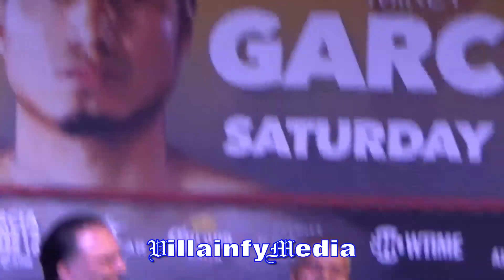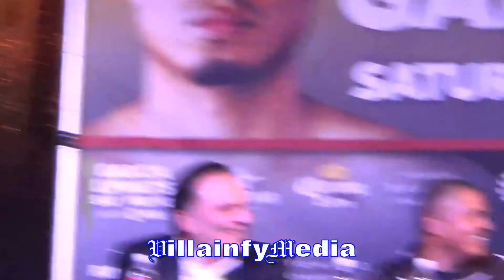BUDDY MCGIRT JABS AT DANNY GARCIA, CLAIMS HE'S "EASIER" FIGHT THAN MIKEY GARCIA